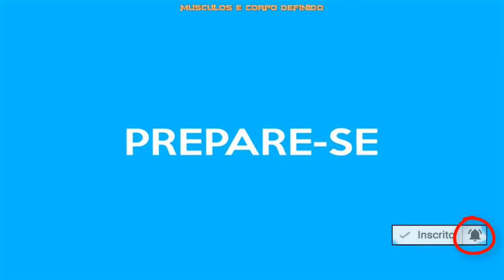8 MELHORES EXERCICIOS PARA PERNAS E GLUTEOS EM CASA! Como Aumentar Gluteos e Ter Pernas Grossas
Como Aumentar Gluteos e Ter Pernas Grossas Rápido! 8 exercicios para pernas e gluteos em casa! Ejercicios para gluteos, treino de gluteos e pernas feminino. Veja como ter pernas grossas em 21 dias e aumentar seu bumbum sem sair de casa. Veja como mais de 60 mil mulheres comuns como você estão conseguindo conquistar a barriga e o corpo dos sonhos com apenas 12 minutos por dia! ACESSE

Com apenas 12 minutos por dia você terá RESULTADOS DE UM ANO EM 8 SEMANAS!

Você vai: DESBLOQUEAR uma QUEIMA DE GORDURA NATURAL com exercícios de alta intensidade e curta duração que irão se encaixar perfeitamente em sua rotina, seja ela qual for.

ACELERAR o emagrecimento e eliminar gordura da barriga naturalmente

👉PRA QUEM É O PROGRAMA?

* Pessoas que não gostam de treinos longos e chatos * Pessoas que Detestam Academia
* Gente com Pouco Tempo
* Pessoas que nunca fizeram exercício
* Já faz exercício físico mas não está contente porque seus resultados simplesmente não evoluem.
* Gente que Não Suporta Esteira * Mães (a partir de 3 meses)

DUVIDA?

Veja os resultados de quem comprou e seguiu o método da Raquel Quartiero, o Barriga de Sonho...

Veja como mais de 60 mil mulheres comuns estão conseguindo emagrecer de verdade, de maneira definitiva e com saúde, utilizando técnicas simples e inovadoras, sem dietas malucas ou pilulas mágicas...

→ Assista ao vídeo agora mesmo e descubra se o Barriga de Sonho Funciona

EBOOK GRATUITO: 4 PASSOS PARA CONQUISTAR UMA BARRIGA DE SONHO - BAIXE GRÁTIS

TREINO RAPIDO PARA AUMENTAR O BUMBUM EM CASA! Treino de Pernas e Gluteos Como Aumentar Gluteos!

TREINO PARA AUMENTAR 5CM DE BUMBUM EM CASA. Como Aumentar Bumbum. Exercicios Para Gluteos e Pernas!

TREINO FÁCIL PARA PERDER BARRIGA E AUMENTAR O BUMBUM EM CASA! Como Perder Barriga e Aumentar Gluteo!

2 EXERCÍCIOS PARA PERDER BARRIGA E AUMENTAR O BUMBUM RÁPIDO. Como Perder Barriga e Aumentar Gluteos ➸

4 EXERCICIOS PARA TER PERNAS GROSSAS EM CASA! Como Ter Pernas Grossas e Aumentar o Bumbum Em Casa ➸

COMO AUMENTAR 5 CM DE BUMBUM EM 4 MIN DE TREINO. 4 Exercícios Para Ganhar Gluteos e Perder Barriga!

AUMENTAR BUMBUM E PERDER BARRIGA EM CASA👉4 Min de Exercícios Para Perder Barriga e Aumentar Gluteos ➸

Você que é fã do canal e que gostou deste vídeo, por favor COMPARTILHE no Facebook para que mais pessoas possam assistir a este vídeo ➸ 7CnhOxB7wdf87nn

Você viu os 8 melhores exercicios para pernas e gluteos em casa! Como aumentar gluteos e ter pernas grossas

Pesquisas Relacionadas: exercicios para pernas e gluteos, exercicios para pernas, exercicios para gluteos, gluteos, bumbum, aumentar gluteos, em casa, treino, treino de pernas, exercicios, exercicios em casa, aumentar bumbum, gluteos exercicios, pernas, pernas e gluteos, treino de gluteos, exercicio, coxas, pernas grossas, treino de perna, musculos, como aumentar, treino feminino, pernas grossas em 21 dias, exercicios pernas, ejercicios, ejercicios para gluteos, exercicios para, como treinar, bum bum, aumentar as coxas